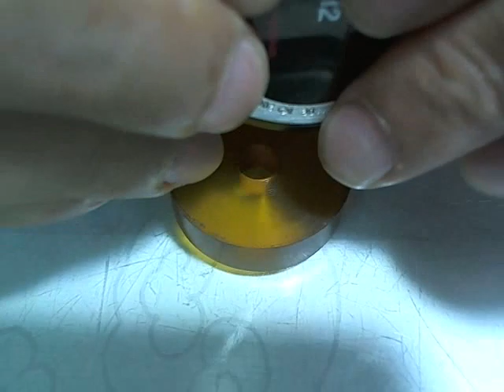十點九分鐘錶CHANNEL香奈兒 J12 鋁合金黑色陶瓷計時碼錶 大保養.更換日常防水設備 Watch9After10詹師傅+886933594731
十點九分鐘錶
CHANNEL香奈兒 J12 鋁合金黑色陶瓷計時碼錶 大保養.更換日常防水設備

機械表和石英時代的“終結”的回歸之後，現在知道了機械懷錶其在非收集世界重生。
誰想要獲得這種手錶領域中的廣泛知識，十點九分鐘錶詹師傅有非常真實的影片重現
也很容易理解讓手錶鑑賞家的心臟跳動更快
這影片關於手錶的內部運作和運動的發展是非常好的信息。
該運動是針對在所有可以想像的變化。在具體的細節 -